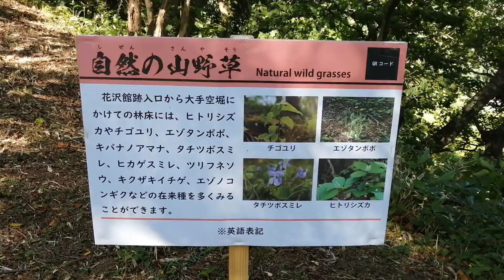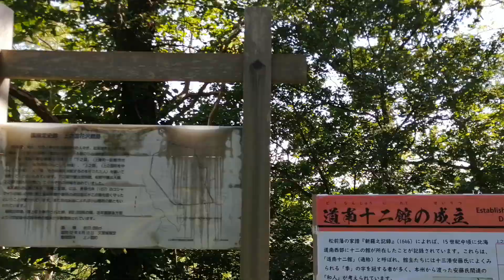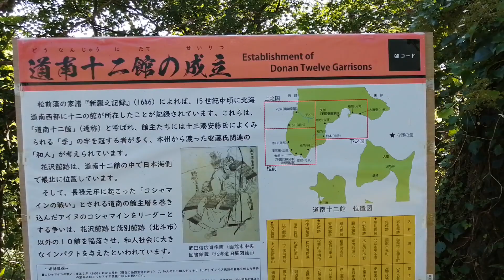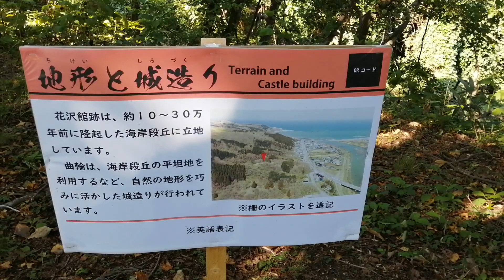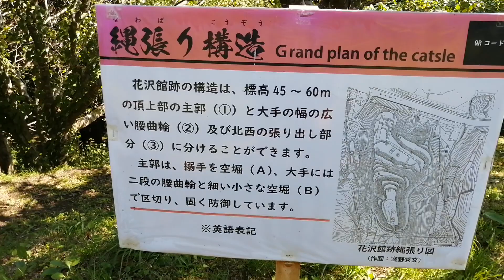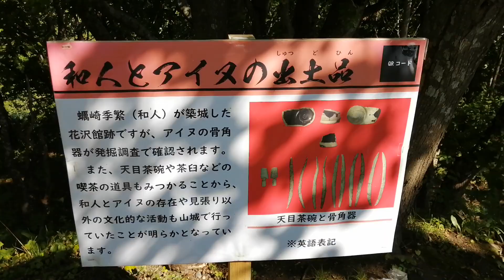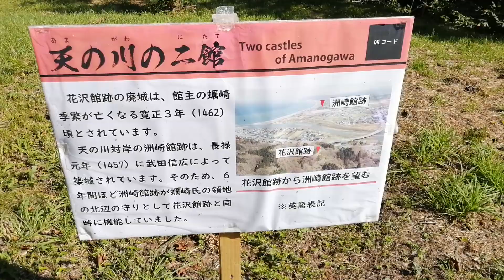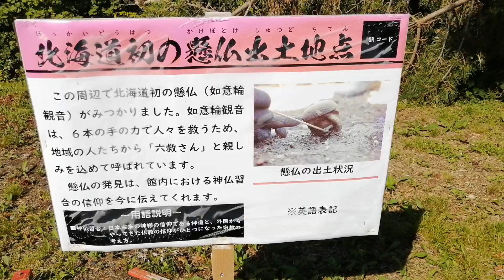蝦夷地 花沢館 道南十二館 不落の館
コシャマインとの戦いで茂別館とともに陥落しなかった城として、有名です。標高は60mと低いですが、土塁や空堀等、山城としての遺構が残っています。
城は、蠣崎季繁によって、築かれた最初の館です。
山頂からは、天の川や周囲が一望でき、この地域を支配するのに都合がよかったことでしょう。